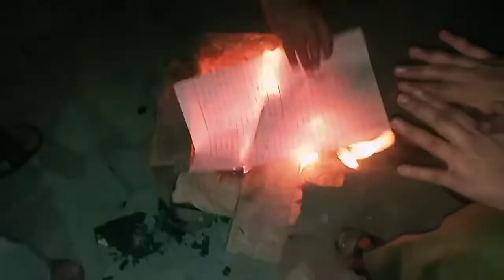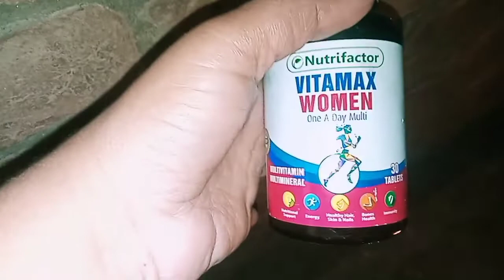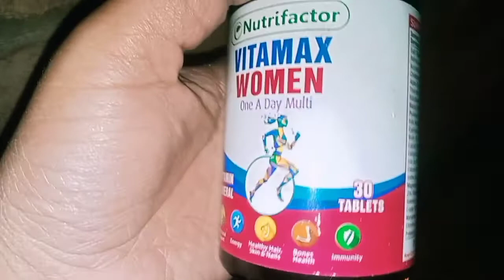sardio ki khobsurat sham or hum ny jalai agg wo b chat pe vlog 2021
Hello Everyone! And Welcome Back back to myYoutube Channel🤗

I Make Videos for You Guys About Life Style Makeup Tutorials Daily Routine vlogs Family vlogs trendy fashion look book Tips and Tricks About Fashion Home Remedies Cosmetic Reviews, DIys, unboxing,country tours , Home tours, city tours & decent dressing in different styles and alots of fun, entertainment ☺